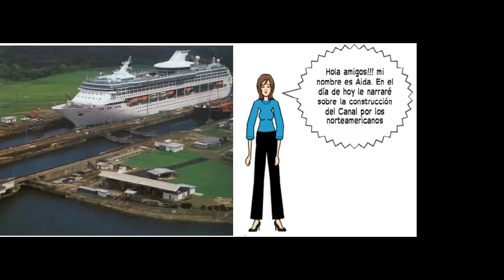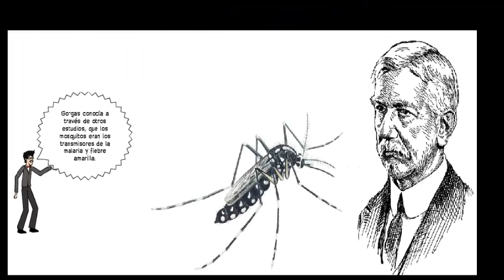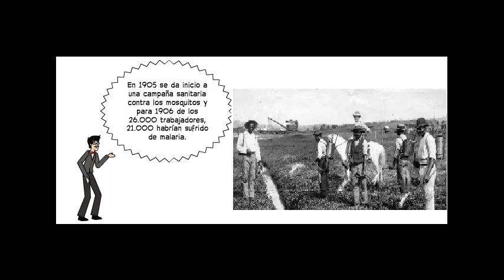HISTORIA DE LA CONSTRUCCIÓN POR LOS EE.UU. 1904-1914